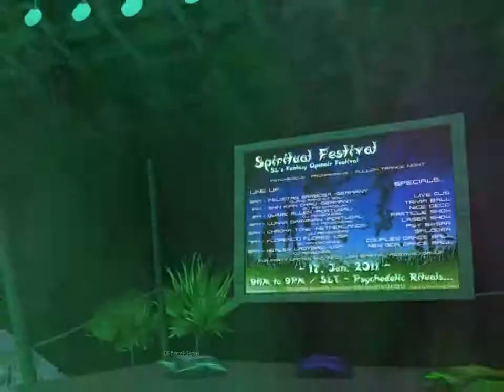Spiritual Festival - Psychedelic Rituals 18.06.2011 - 3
VIDEO MADE BY: BioloveRodex

Spiritual Festival is back and ready to party again with Psychedelic Rituals... offering the hottest Djs and atmosphere for psy trance in SL. If you weren't here for our grand opening then be sure not to miss our next wild and fun event!

June 17th, 2011 (Start: 9am till 9 PM SLT)

Come party with us!!!

Featuring DJs:

9AM - Felizitas Barbosa (Djane Sang T Soil)
11AM - Shin Kian Chau (DJ Psychadelix
1PM - Qwark Allen
3PM - Lunna Darwinian
5PM - Chroma Tone
7PM - Florencio Flores (DJ Nanoscience)
9PM - Healer Ladybird

Specials:

12H Live Djs
Trivia Ball
Particle Show
Laser Show
Psy Basa
Sploder
Couples Dance Ball
New Goa Dance Ball

Manager: Nadalia Sparrowhawk & Onin Allen

Group: Spiritual Festival